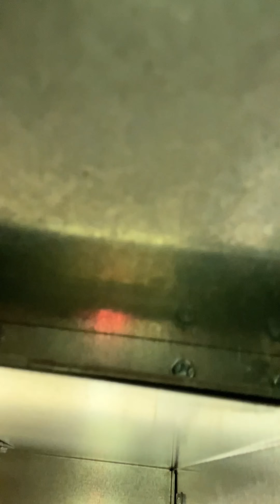THE WORLDS BIGGEST AND SMALLEST PASTA!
^ CLICK HERE TO PRE ORDER MY COOKBOOK 🍝 AND BECOME A REAL ITALIAN

Here is the recipe for each pasta!

First pasta

Vodka Sauce
Ingredience:
-Tiny pasta (any pasta)
-Vodka
-Pancetta
-Tomato paste
-Heavy Cream
-Yellow onion/or shallot
-Basil
-Parmesan cheese
-Salt/Pepper/Red crushed pepper

Instructions-
In a pan, add in your diced pancetta and cook till brown. Then add in your onions and cook until they become translucent. Then you may add your splash of vodka if you're feeling up for it. Prepare for a flame. Add in your tomato paste, cook for a min, then add your heavy cream. I am not using measurements and for you to do the same, simply add a little, stir, and add more till your desired color. Add salt, pepper, and red crushed pepper. Add in the pasta. Finish with some pasta water, basil, and parmesan. Stir everything together to combine, and enjoy! Buon Appetito BETCH

Next Recipe is Rigatoni Alla Buttera
Ingredients:
-Pasta
-Italian Sausage
-Olive Oil
-Crushed San Marzano tomatoes
-Heavy Cream
-Peas
-Parmesan
-Salt, Pepper, Red crushed pepper

Instructions:
Begin with adding a drizzle of olive oil to a pan. Next add in your Italian sausage and break down to small pieces while cooking if you did not purchase it already ground. Cook till the sausage is brown, then add your tomatoes. Add salt, pepper, and red crushed pepper to the sauce, then cook on low heat till your pasta is near to finish. Add some heavy cream and peas, stir together. Add in your pasta, a splash of pasta water, and the parmesan cheese. THATS IT! BUON APPETITO BETCH!